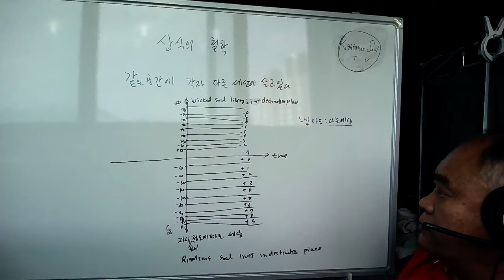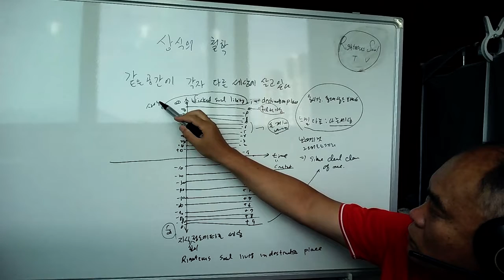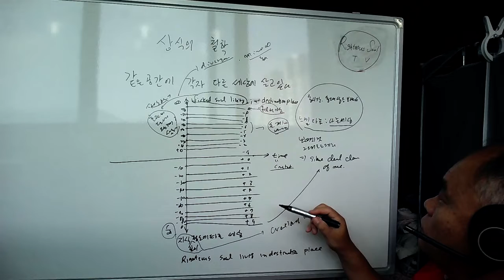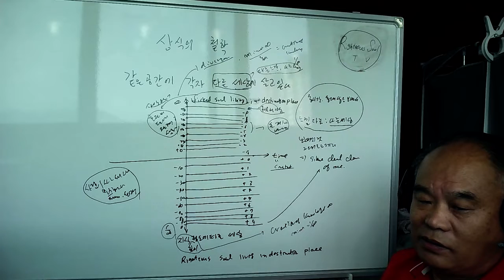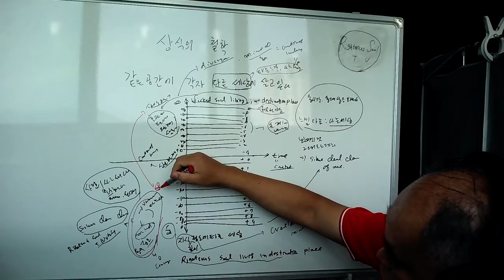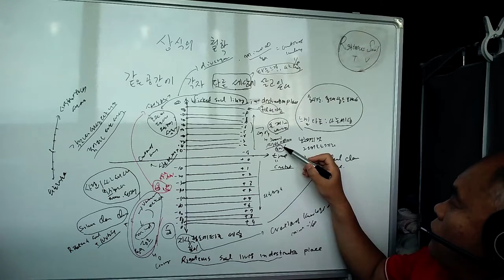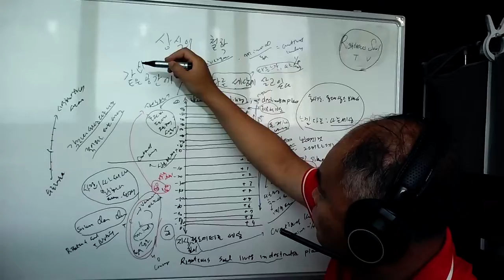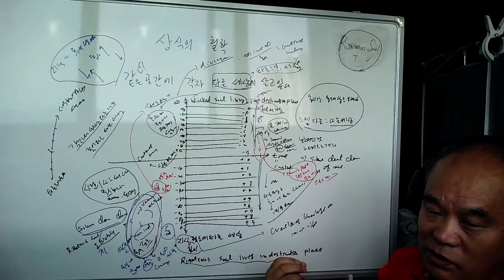Righteous soul TV 상식의철학 같은 시공간에 각자 다른 세상에 살고 있다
상식의철학 같은 시공간에 각자 다른 세상에 살고 있다